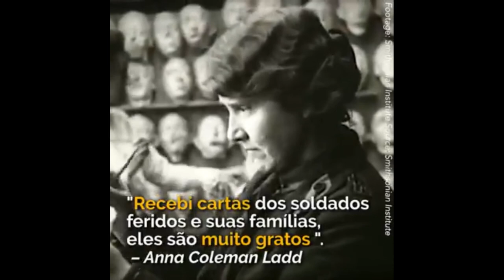Anna Coleman: uma grande mulher na 1ª Guerra Mundial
Anna Coleman Ladd soube como transformar a vida de inúmeros soldados mutilados com suas máscaras criativas.
A escultora americana Anna Coleman Ladd amenizou o sofrimento dos veteranos que tiveram seus rostos desfigurados pela guerra. Embora Anna não pudesse voltar no tempo, ela pôde realizar um ato nobre que marcou para sempre a vida de muitos homens corajosos e suas famílias.